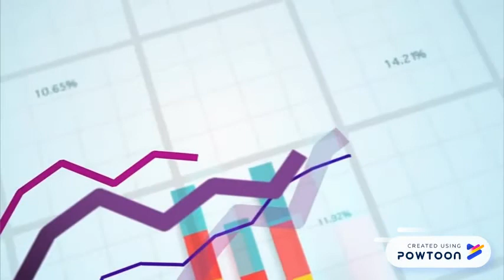QC STORY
Por:
Ana Paula Zavala
Daniela Serrato
Esteban Ferrara
Sebastián Viesca-- Created using PowToon -- Free sign up -- Create animated videos and animated presentations for free.  PowToon is a free tool that allows you to develop cool animated clips and animated presentations for your website, office meeting, sales pitch, nonprofit fundraiser, product launch, video resume, or anything else you could use an animated explainer video. PowToon's animation templates help you create animated presentations and animated explainer videos from scratch.  Anyone can produce awesome animations quickly with PowToon, without the cost or hassle other professional animation services require.